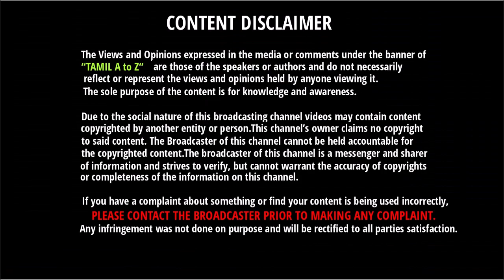100 Ball கிரிக்கெட் ஆரம்பம் - அதிகபட்ச ஏலத்தொகை எந்த வீரருக்கு தெரியுமா???| 100 Ball Cricket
100 Ball  கிரிக்கெட் ஆரம்பம் - அதிகபட்ச ஏலத்தொகை எந்த வீரருக்கு தெரியுமா???| 100 Ball Cricket